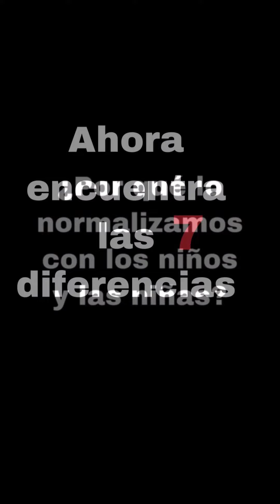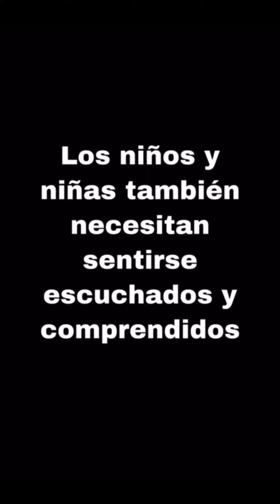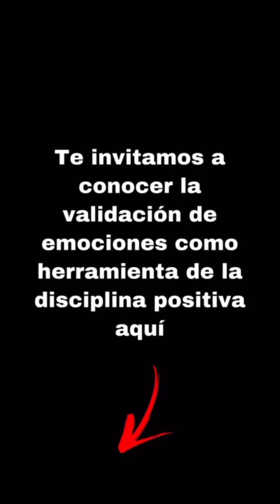Disciplina Positiva: Validar Emociones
🆘 ¿NECESITAS AYUDA? 🆘

A través de nuestro hashtag DPayudandoafamilias te acercamos a la Disciplina Positiva con ejemplos sencillos como el de hoy

❤️VALIDAR EMOCIONES para CONECTAR y BUSCAR SOLUCIONES de forma conjunta. A través de:👇🏻

🌼Cercanía
🌼Presencia
🌼Escucha activa
🌼Comprensión
🌼Empatía
🌼Respeto mutuo
🌼Amor incondicional.

❤️Éstos son los valores de la DISCIPLINA POSITIVA a partir de los que desarrolla herramientas para proceder con:
       ➡️ Firmeza y amabilidad;
       ➡️ Respeto mutuo
       ➡️ Y enfoque en soluciones, sin gritos ni castigos.

👉🏻 Si quieres saber más sobre cómo utilizar la Disciplina Positiva con tus hijos/as, quédate por aquí. 😉 Te iremos ofreciendo herramientas prácticas y pautas concretas para acompañarte en tu p/maternidad. 👭👩🏼‍🤝‍👨🏽👭👩🏼‍🤝‍👨🏽

❤️ Gracias a tan maravilloso equipo por hacerlo posible:
y Laura Pérez en LinkedIn